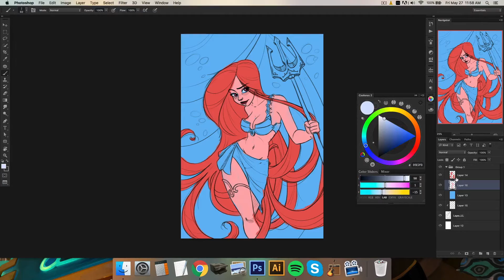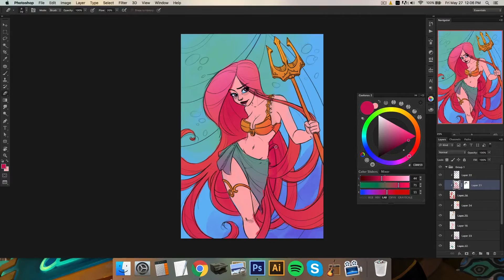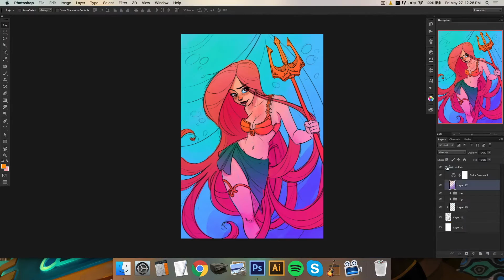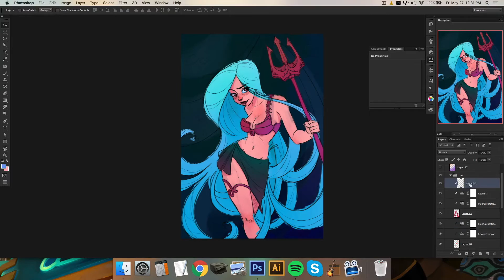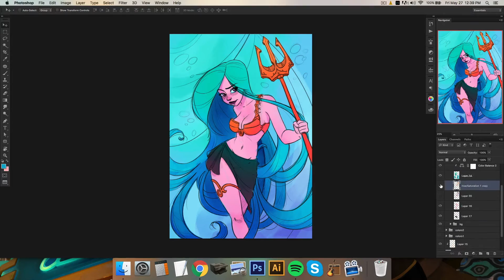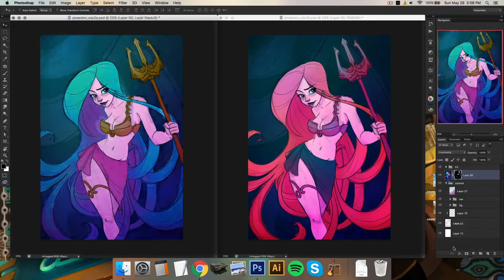Poseidon Timelapse - Color Comps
We recorded the process of finishing a full character illustration in Photoshop. This is part 2: color comps.